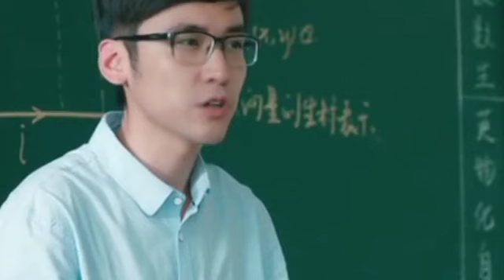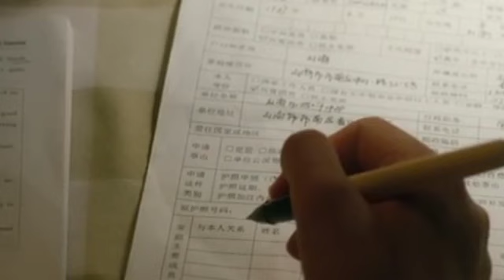My huckleberry friends part 5| பள்ளி பருவ காதல் |chinese series in tamil |schoollove.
My huckleberry friends plot

After “With You”, My Huckleberry Friends is the next adaptation of a Ba Yue Chang An novel. On her first day of primary school, Yu Zhou Zhou falls down and thus gets to know a guy named Lin Yang. Lin Yang helps her adapt to school and the two become friends. Later, rumors spread and Lin Yang’s parents request of their son to stay away from Zhou Zhou. Having to deal with Lin Yang drifting apart from her, Zhou Zhou learns how to feign indifference. When entering high school, Zhou Zhou escapes from Lin Yang and her other former classmates and can finally breathe again. In the end, she manages to get into Zhen Hua senior high school. However, at Zhen Hua Zhou Zhou meets Lin Yang again. Zhou Zhou doesn’t know whether to be happy or sad. Several hardships await Zhou Zhou and Lin Yang during their high school time, which leads them to grow up. Will the two be able to find back to each other in the process

1.The video is also for teaching purposes
2.It is not transformative in nature
3.we only use bits and pieces of video to get the point across where necessary.